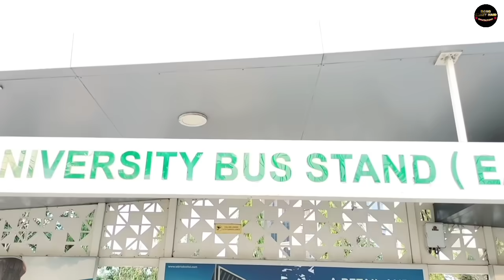মিনা vs শাশুড়ি । বাঙালী কাজের মেয়ে 🤣।funnyvideo